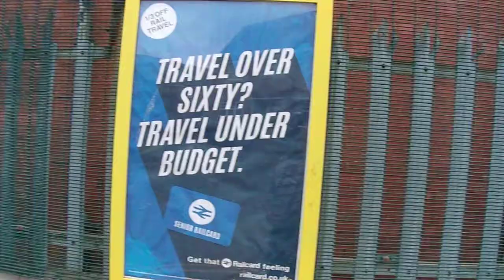Birkenhead North Railway Station with new mural. May 20, 2022.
Looking at the new mural of Charlie Landsborough and at Birkenhead North Railway Station. May 20, 2022.